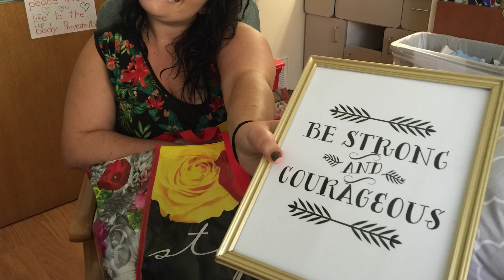Journey of Healing Part 5: Emotional Days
On June 10th, while visiting New Zealand, twenty-nine-year-old Allison was diagnosed with acute myeloid leukemia while being five months pregnant. This the story of Allison, her husband Joshua and their unborn son, Judah, as they journey through a battle with leukemia.

In "Emotional Days" Allison describes a series of emotionally challenging days that threatened her resolve.  She shares about the moment she realized her hair was falling out, how that struck her in a way she did not expect and the process of shaving her head.  Allison shares why she believes it's important to have so much hope it's ridiculous.